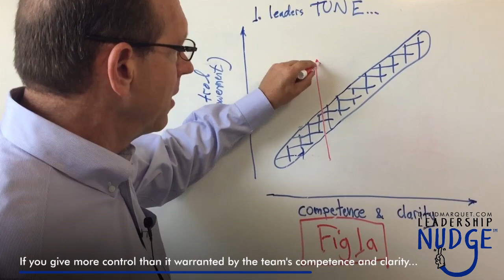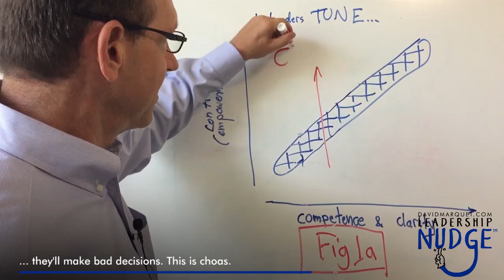Leadership Nudge 154 - Got Frustration?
The job of every leader is to tune control to match the team's competence and clarity. David shows us how with figure 1a and principle one of Intent-Based Leadership.

Create leaders at every level and empower your people with Intent-Based Leadership.

If you haven't already, read David's best-selling leadership book "Turn the Ship Around!" detailing his experience as a submarine captain and the lessons he learned in leadership